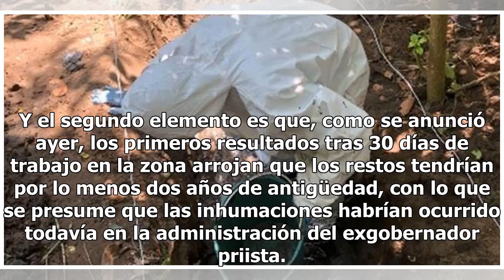Van 174 cráneos hallados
Investigan posible relación con la gestión de Duarte CIUDAD DE MÉXICO.— El número de cráneos hallados en la nueva megafosa clandestina de Veracruz, suman ya 174, revelaron ayer fuentes ministeriales del estado. De 166 cráneos de personas reportados anteayer, los elementos de servicios periciales de ...